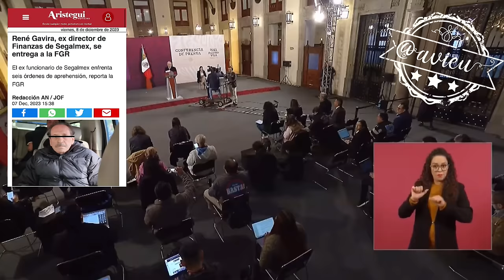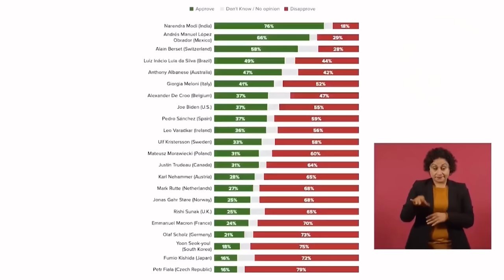Segalmex es el único caso de corrupción, sacan lo de mi hijo Andrés, pero el corrupto es Loret 🦆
Segalmex es el único caso de corrupción en mi gobierno y me interesa resolverlo, el corrupto es Loret, quieren manchar mi nombre y ahora sacan que un amigo de mi hijo Andrés consiguió contratos en QuintanaRoo “pues que presenten las pruebas” 🦆 y “aún con las grabaciones (…) ¿qué tiene que ver Andrés?” 🦆